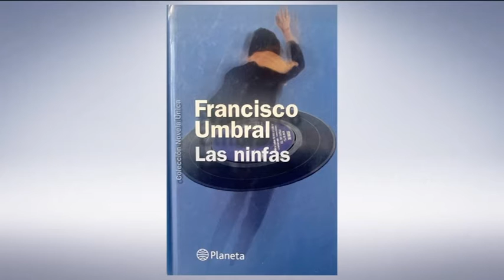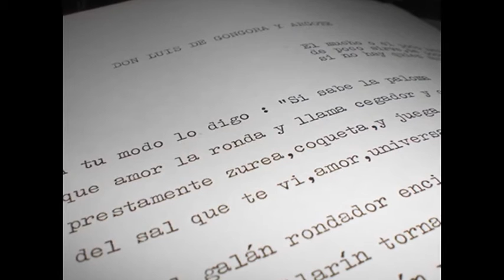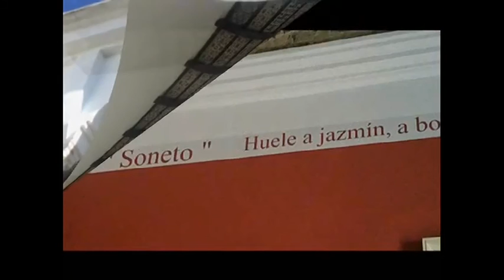Lobato en Compañia Martes 23 Marzo 2021 2P